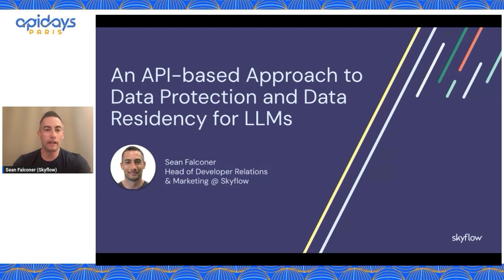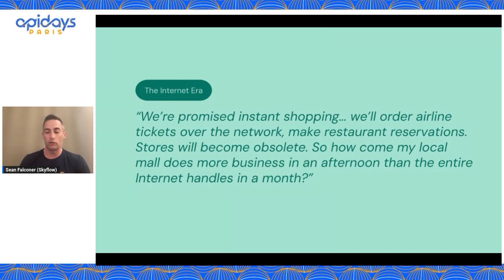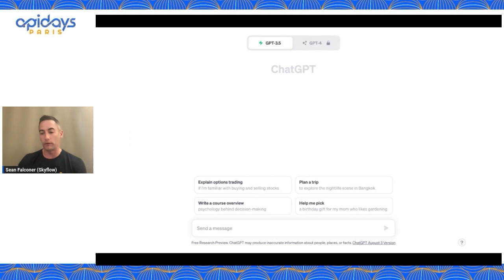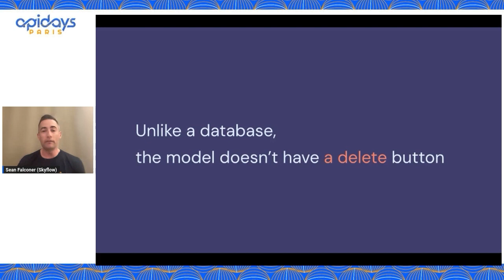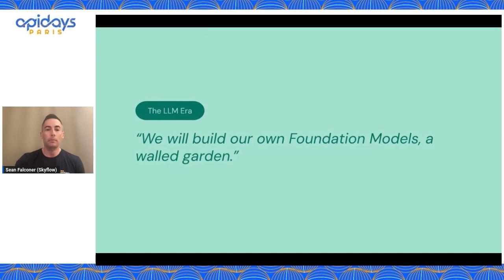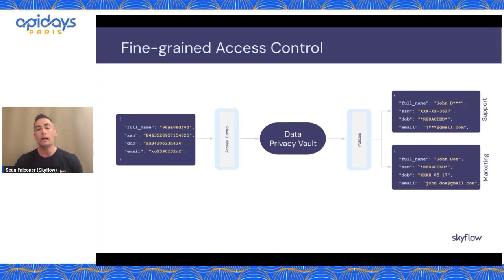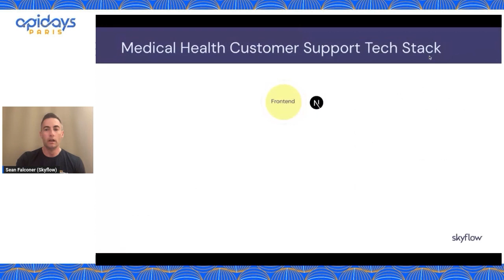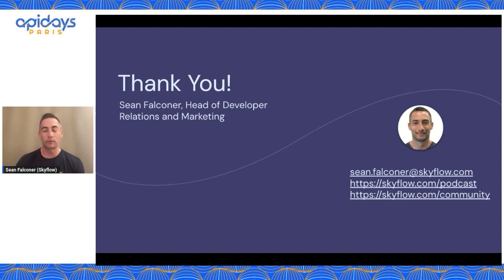Apidays Paris 2023 - Protect Your Business: AI Privacy Solutions Explained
Title: An API-based Approach to Data Protection and Residency for LLMs
Speaker: Sean Falconer, Head of Developer Relations and Marketing at Skyflow

Apidays Paris 2023 - Software and APIs for Smart, Sustainable and Sovereign Societies

Sean Falconer, Head of Developer Relations and Marketing at Skyflow, delves into the intricacies of AI privacy solutions and the significance of data protection and data residency for large language models (LLMs). In this insightful discussion, Shan draws parallels between historical technological shifts and the current era of AI, emphasizing the importance of adopting robust privacy measures in your business.

CHAPTERS:
0:00 - Intro
2:19 - Historical Innovations
6:42 - The L Era
9:21 - The Problem with AI Models
11:52 - The Emerging LLM Abstraction
12:45 - Salesforce's Einstein GPT Trust Layer
13:32 - The Cloud Providers' Private LLMs
16:23 - The Future of Privacy Engineering
17:18 - The Zero-Trust PII Data Privacy Vault
17:53 - Privacy by Engineering
18:10 - Leakage of PII into an LLM
20:18 - Demo: Privacy-Safe Training & Inference with a PII Data Privacy Vault
21:50 - App Stack
22:10 - Training
22:54 - Inference
24:53 - Thank You

Don’t miss out on this opportunity to deepen your knowledge of the API landscape.